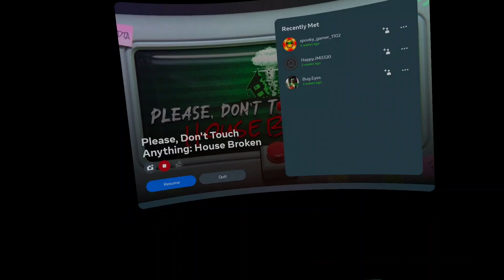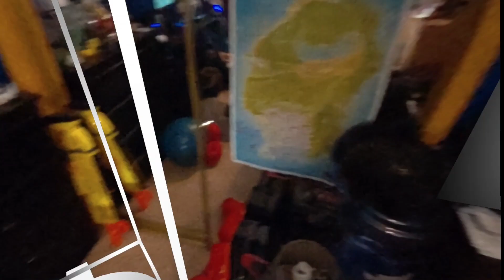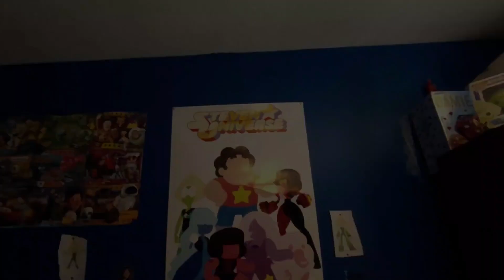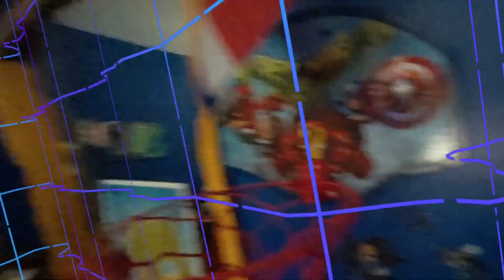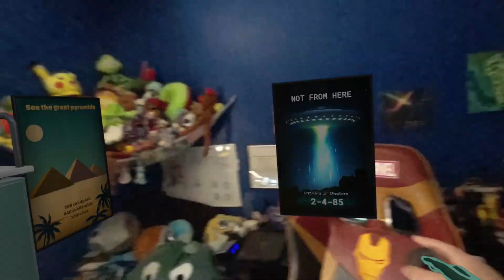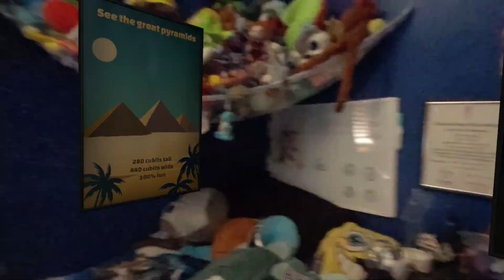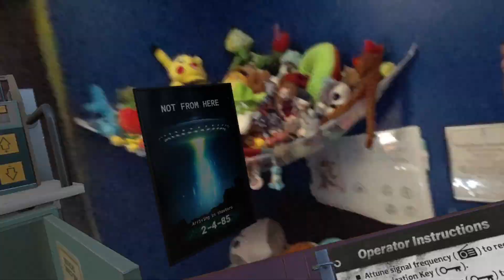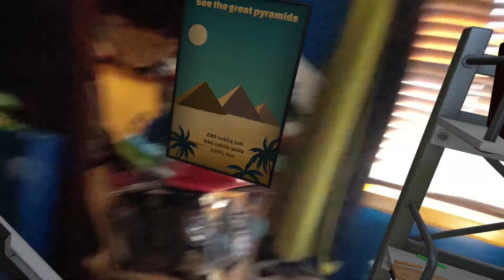Please Don't Touch Anything: Housebroken | Part 1 | Welcome Home!